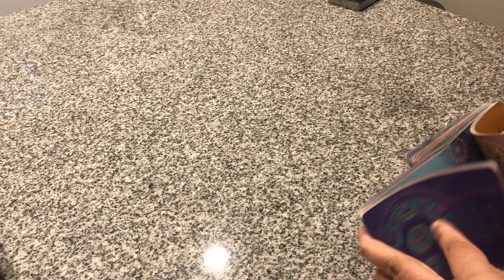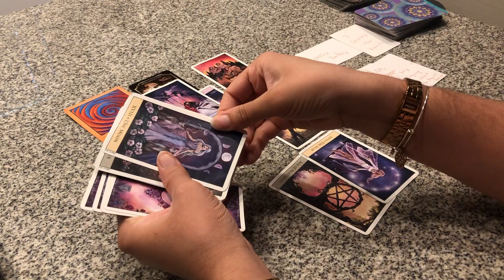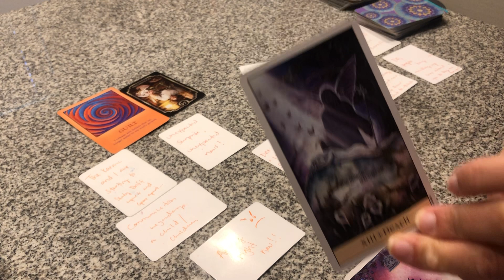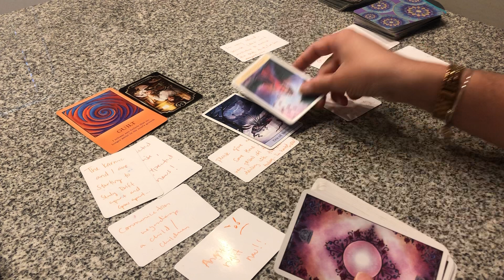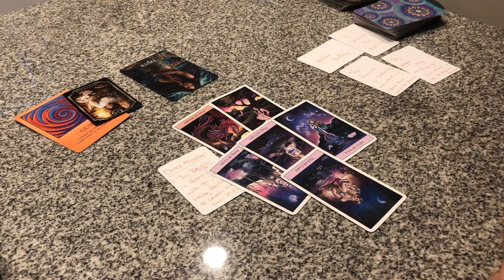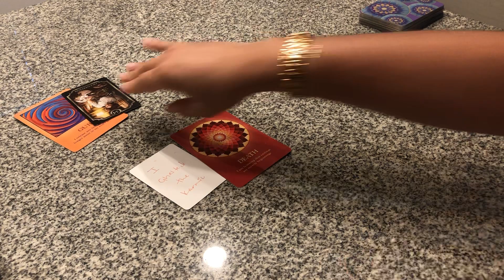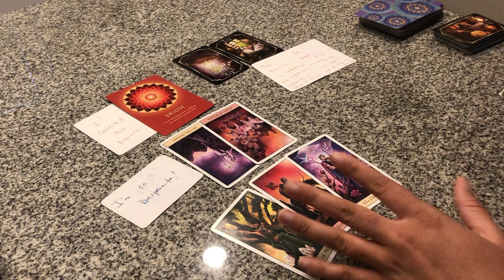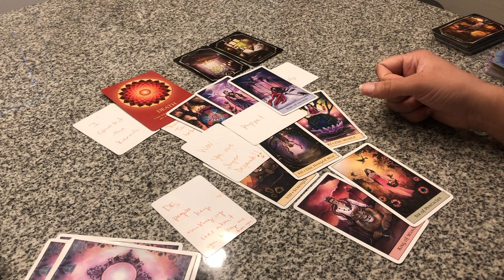⚠️DM🙄I SWITCHED UP ON THE KARMIC❗️STORM WARNING⛈GHOSTED👻UNEXPECTED😦ONLINE DATING,PUPPET SET FREE!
I have my sun in Aquarius♒️ , Cancer moon 🌙 Leo rising 🦁 and Venus in Capricorn🌟